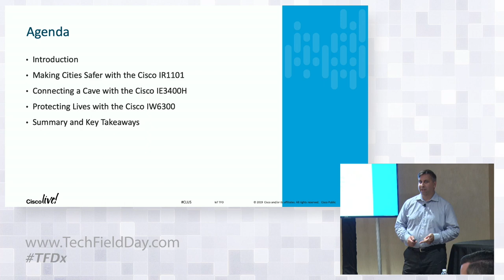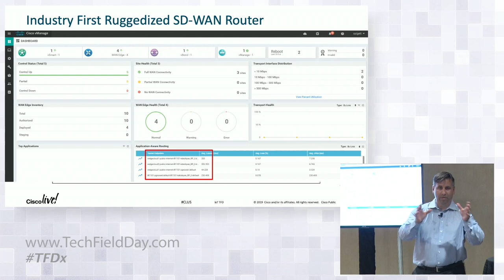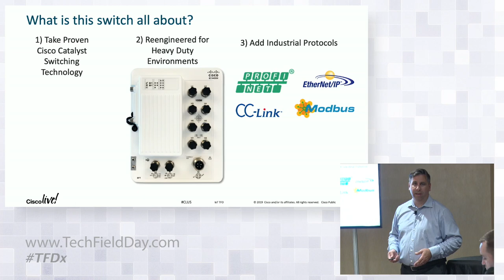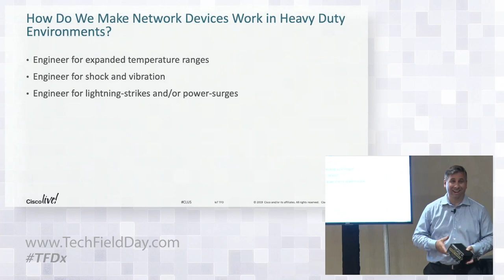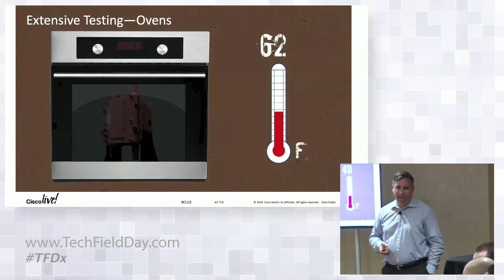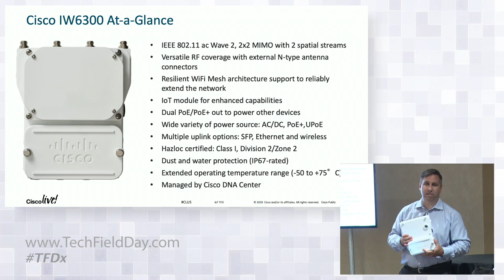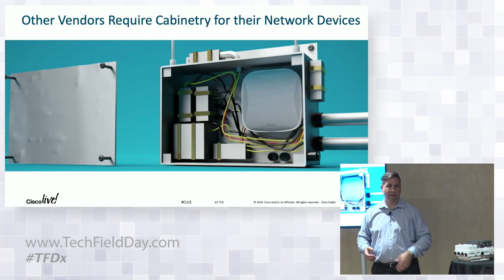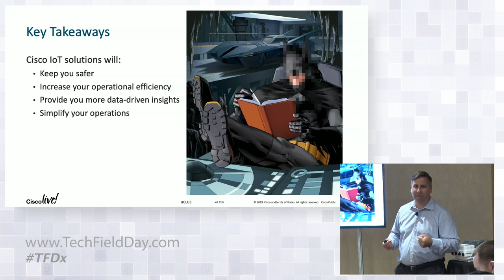Cisco IoT: Driving Transformation for Miners, Refiners and Caped Crusaders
IoT is digitally transforming virtually every industry there is, with over 65,000 customers relying on Cisco IoT technologies. In this session, we’ll see how Cisco is enabling people to become more effective at saving lives than even superheroes! Check out how Cisco is making the most hazardous and dangerous places on earth safer, including oil refineries, mines, and manufacturing plants.

Presented by Tim Szigeti, Technical Marketing Principal Engineer

Recorded at Tech Field Day Extra at Cisco Live US 2019 in San Diego, CA on June 12th, 2019.